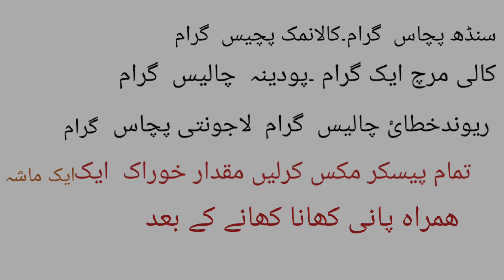Chehre ka daag door karne چہرے کے داغ سرخ دانے دو دن میں ختم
hakeem ghalib